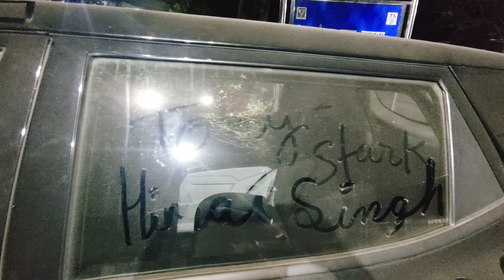Mangal Ko Gaye Hanuman Mandir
In this video we’ll walk you through:
Vlog
Vlogs
Vloging
Daily vlog
College vlog
Lifestyle
Our channel is about vlogs. We cover lots of cool stuff such as traveling vlogs, tour guides and daily vlogs